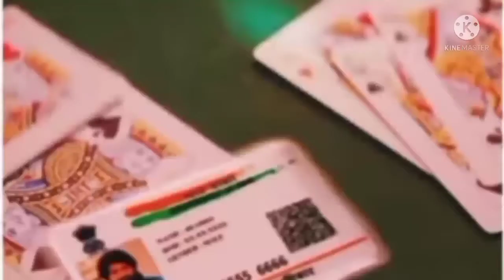Kgf yash angry and cool 😎 attitude whatsapp status#status#whatsaapstatust#time2love#newstatus#kgf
whatsapp song,
breakup status,
bewafa status, heart Toching Status
, heartbroken status,
Whatsapp status,
 romantic songs ,
 romantic love story ,
whatsapp status,
sad status,
attitude status
 heart touching status,
 whatsapp status
love status,  new status